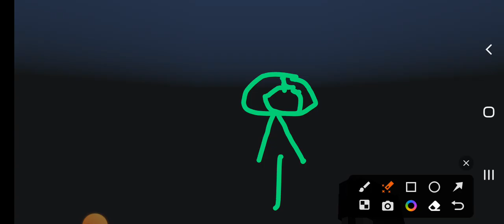4 February 2023